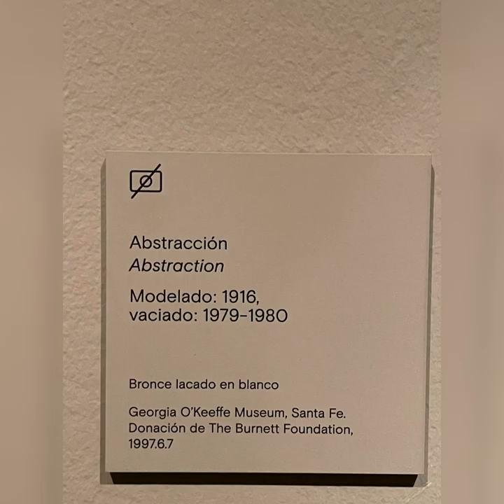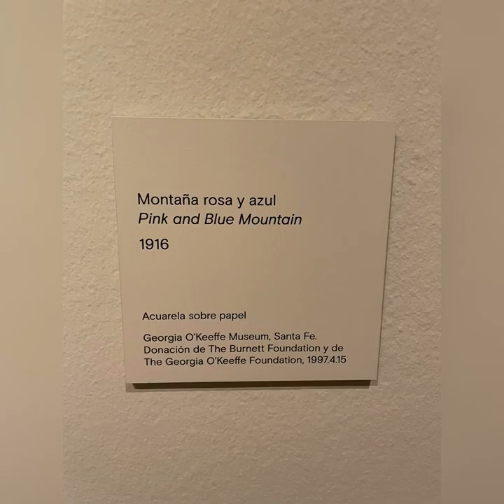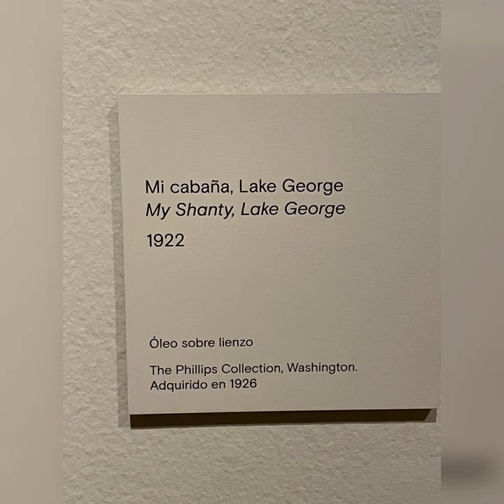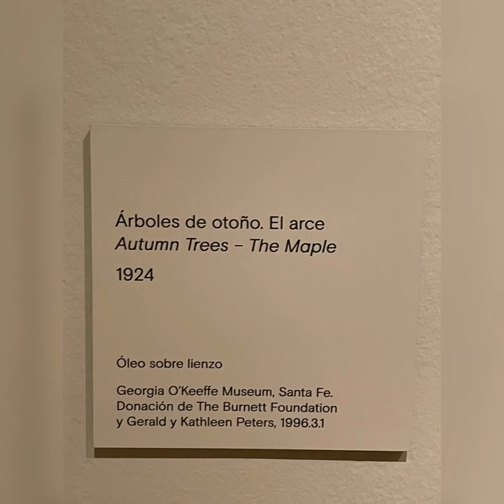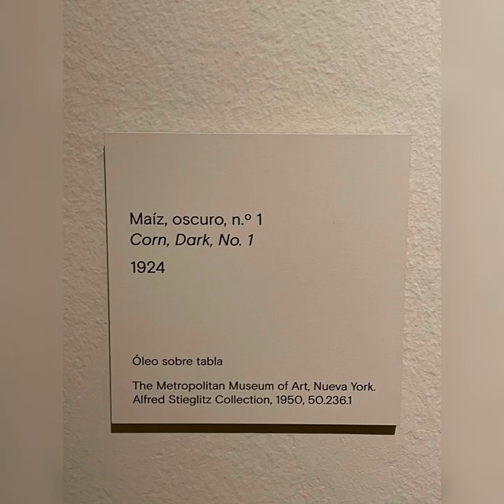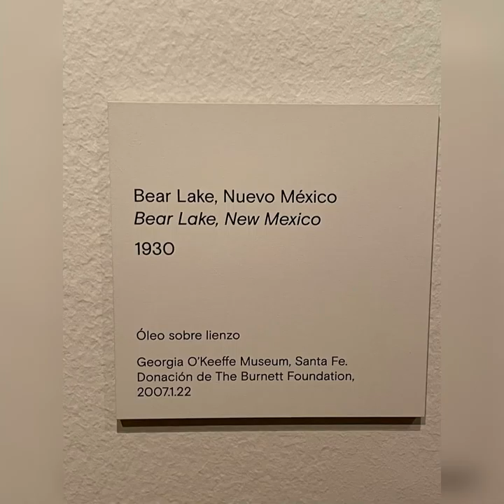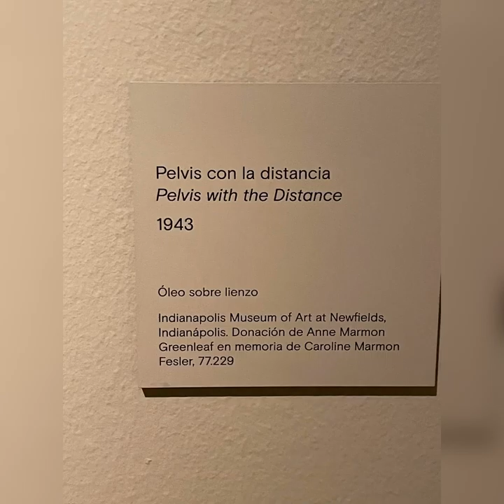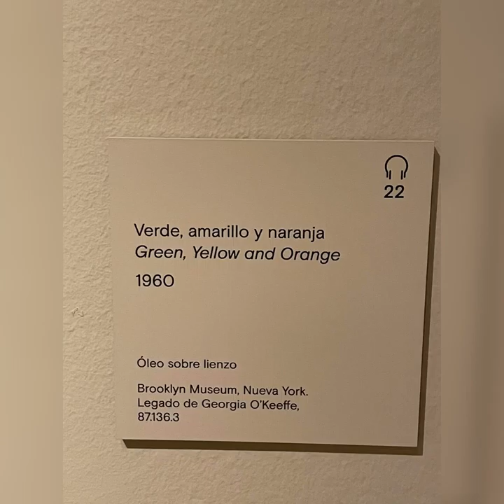Georgia O'Keeffe. Museo Nacional Thyssen-Bornemisza. "O Carlo, ascolta" Verdi. Carlos Álvarez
The museum is presenting the first retrospective in Spain on Georgia O’Keeffe (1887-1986). Through a selection of approximately 90 works visitors enter the pictorial universe of a creative figure considered one of the leading representatives of 20th century American art.

The exhibition offers a complete survey of O’Keeffe’s career, ranging from the works produced between 1910 and 1920 that made her a pioneer of abstraction to her celebrated flower paintings and views of New York, which led to her recognition as one of the key figures in modern American art, and culminating with her paintings of New Mexico that arose from her fascination with the landscape and cultural mix characteristic of that remote region.